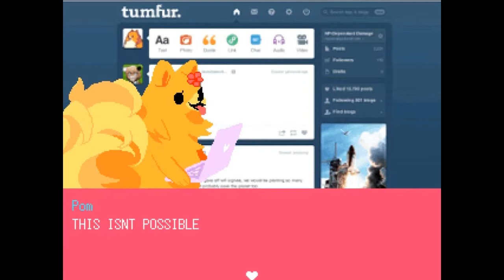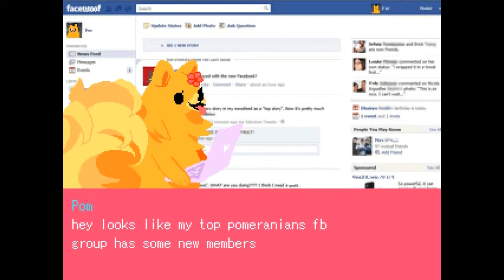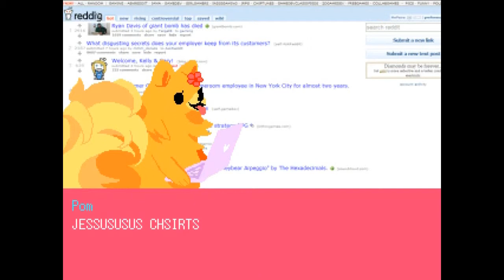The Early FNaFB - Pom gets Wi-Fi part 1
It is a game made since 2013...yeah... that long